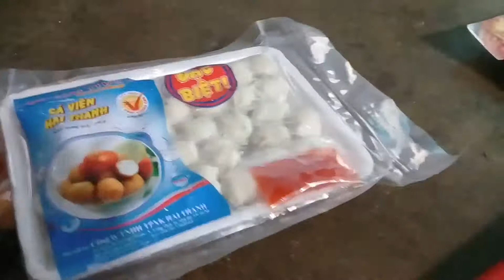Làm nồi mì hải sản kim chi